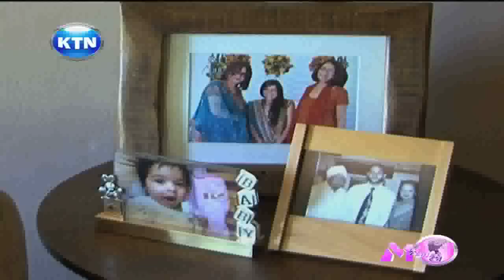KTN Mid Morningi Pinky Ghelani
The woman in today's lifestyle segment talks to us about her family life and the adversity that she has overcome in her life.